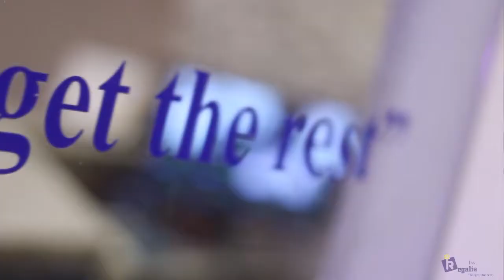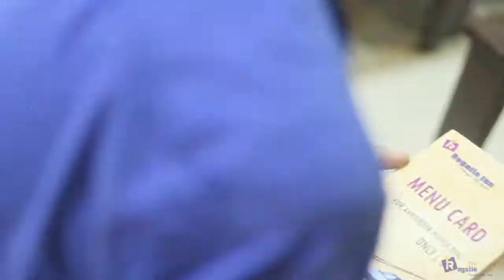Regalia Inn "Forget The Rest" Promotional Video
Regalia Inn
"Forget the rest"

Location : 259-F BLOCK-6 P.E.C.H.S Shahrah-e-Faisal, Nursery, Karachi, Pakistan...